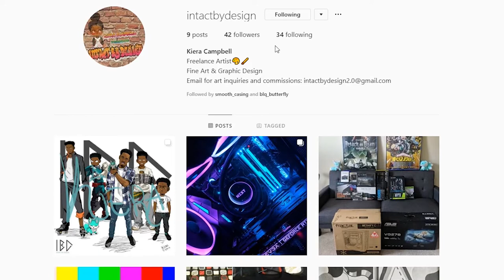Breaking News.......Unordinary Discussion!!!